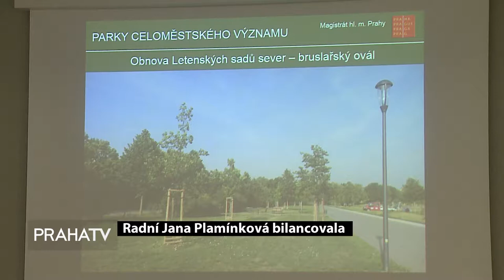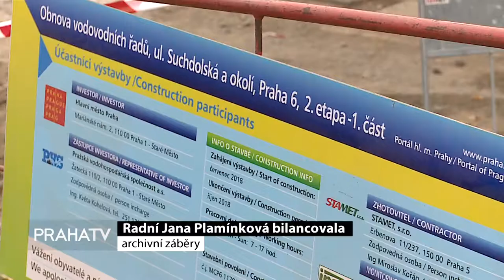Radní Jana Plamínková bilancovala